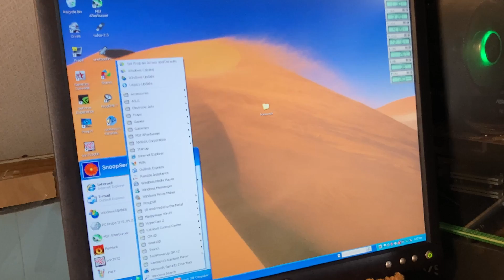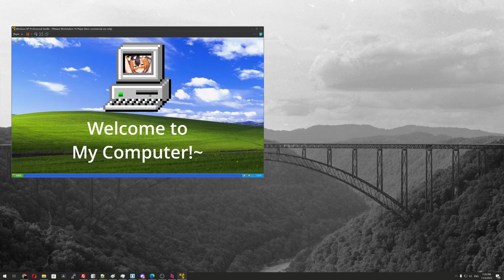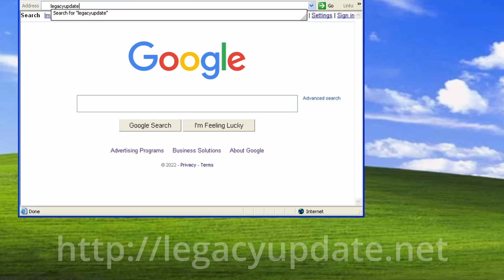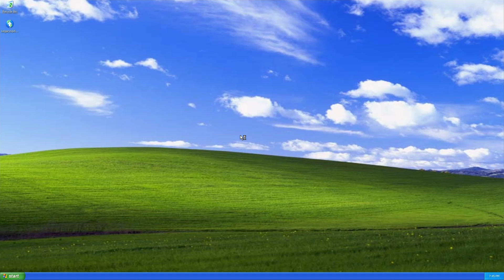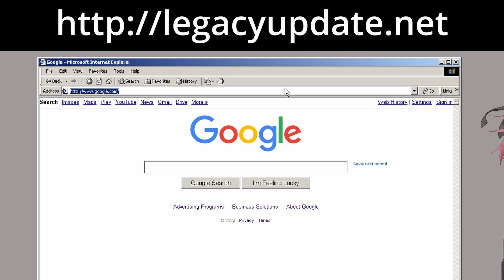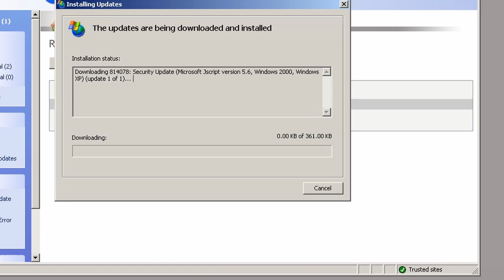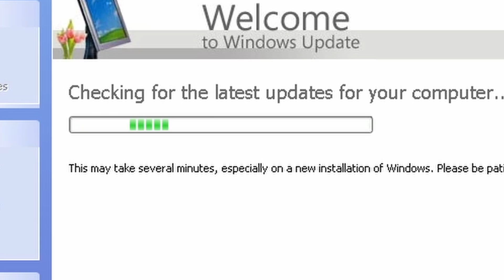Updating Windows XP AND 2000 In 2022 With Ease! (feat. Legacy Update) | WGEX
Today on WindowsG Extras we employ the power of magic and programming to restore WIndows Updates on Windows XP and 2000 just as it was before Microsoft broke it!~

Sawtooth Wave Tier:
Nat
Grot
Triange Wave Tier:
Nilly

Thxx for supporting the channel!~ ❤❤❤

\\Chapter Select
0:00 Intro
0:30 Bump
0:36 Intro Cont.
1:12 Patching Windows XP
3:55 Patching WIndows 2000
6:21 Outro

WindowsG Extras: Episode 5
by SnoopiTek 2022